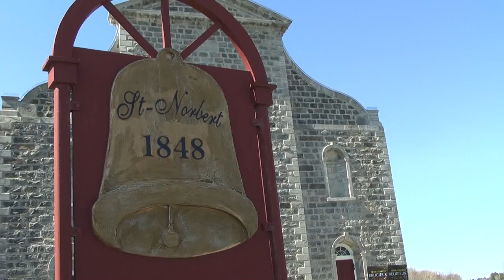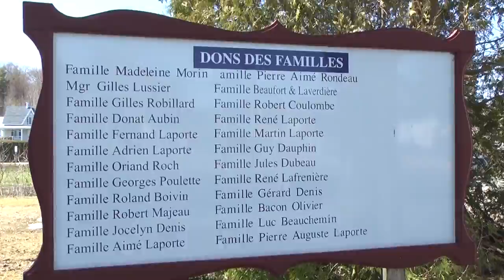201304_25_rénovations, église de St-Norbert